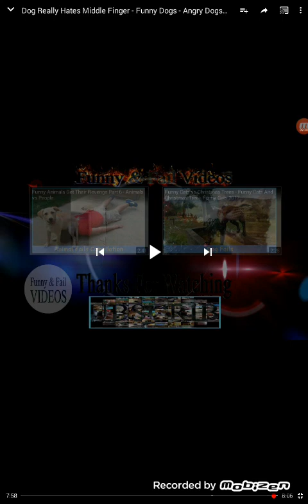Que sont les comportement des chiens quans ont leur fait des doit d'honneur.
Bon je vous dit leur comportement en faite qu'on t on fait des doigt et ben les chiens aimez pas trop mais par contre si vous voulez essayé ça chez vous et ben essayer mais la si il aime vraiment pas et ben arrêter et si il s en fou et ben faite le enfin si vous avez envie ses comme vous voulez et se son nôtre vie a tout le monde.